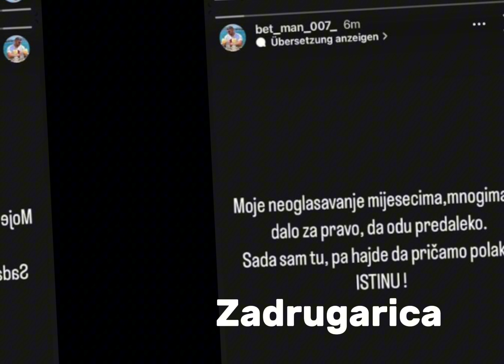Veliki POVRATAK Asmina Durdžića - Oglasio se i najavio HAOS: Istina SADA izlazi na videlo